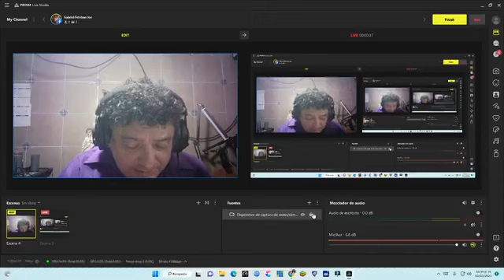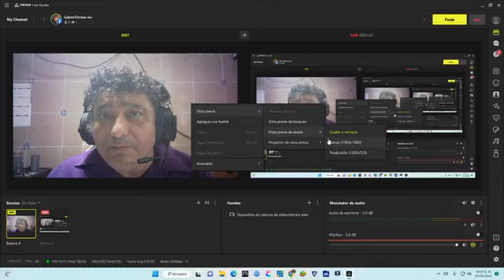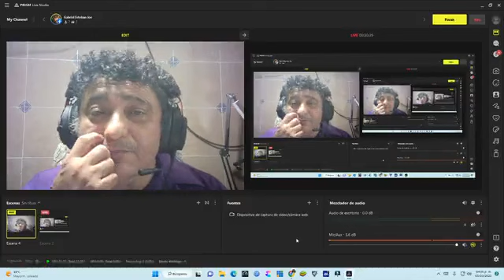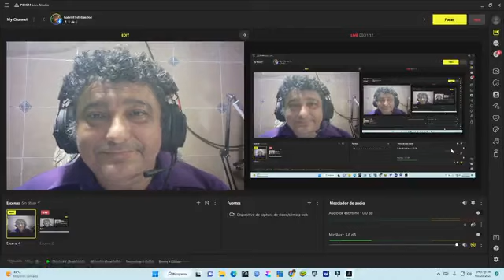Charlas entre catequistas: Tema: Falla mi catequesis?